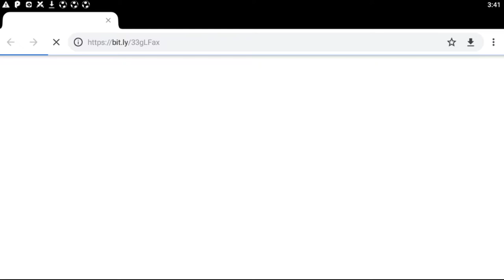Age of Apes Прохождение и советы по игре + Как играть в Age of Apes. Подсказки в игре Age of Apes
Age of Apes Прохождение и Подсказки по игре + Как играть в Age of Apes + Карта и подземелья в Age of Apes + Подсказки и Секреты в игре Age of Apes, Возраст Обезьян

📹 Создал новую игру в игре Age of Apes. Совет какая лучшая орда в Age of Apes? Лучшая Орда Age of Apes

Всем привет, в этом видео Max Risk расскажет вам Лучшая Орда Age of Apes: К какой Орде присоединиться? Age of Apes - это последняя игра от tap4fun, посвященная построению базы.

Age of Apes Прохождение и Подсказки по игре
Новая игра Age of Apes вышла в конце июля 2020 года и уже сумела поразить огромное количество игроков. В первые дни игру скачали больше 500.000 человек и более 10.000 комментариев от пользователей!

С первых минут игры Age of Apes мы понимаем, что попадаем в мир обезьян. После тяжких событий в мире в живых остались только обезьяны, поэтому в игре начинается эпоха обезьян. Обезьяны подумали, что луна на небе это огромный банан и необходимо запустить ракету в космос, чтобы добыть бананы. Будет серьезная борьба между ордами обезьян, вам потребуется выбрать орду и развиваться вместе с ней.

Как играть в Age of Apes?
Вы вступили в орду и перед вами появился небольшой форт пост, это ваше убежище, где предстоит собирать армию, улучшать технологии и возводить новые постройки для мирового господства.

ВАША ЦЕЛЬ: Победа в космической гонке.

Стройте здания, улучшайте их, проводите исследования в лаборатории, обучайте войска и приступайте к исследованию мира. На карте около вашего форт поста будут находиться другие игроки, а также разные мутанты, супермаркеты и свалки.

ВАЖНО! Первую неделю у вашего города будет защита, вплоть до 10 уровня городского совета (Защита пропадет, как только вы получите 10 уровень городского совета или пройдет срок защиты).

Супермаркет—Отправившись в эту локацию, вы будете получать пищу для обезьян.
Свалка—хлам, оставленный человечеством, стал для обезьян главным источником железа. Здесь вы можете получать важный ресурс-железо.
Мутанты/Воители—это сильные существа, за которых вы будете получать особые награды при победе.

Герои и их различия

В начале развития вам выдается герой, с которым вы будете ходить на битвы и сборы ресурсов. Каждый герой имеет навыки и таланты, Увеличивайте опыт героя за счет участия в сражениях и повышайте его навыки и таланты. С каждым уровнем будет расти его мощь.

Герои могут быть простыми (Синими), эпическими (Фиолетовыми) и легендарными (Золотые). Не забывайте повышать звездный уровень героя, чтобы повышать опыт дальше.

Вы можете начать развивать героя по 3 направлениям:

Стрелки—каждый талант будет увеличивать мощь стрелков, развивая атаку, скорость, здоровье и другие способности.
Сбалансированный—увеличивает атаку войск, здоровье, скорость сбора ресурсов, защиту и другие таланты.
Быстрая скорость передвижения—будут увеличиваться способности увеличения скорости передвижения, атаки, защиты войск и другое.

Каждый игрок выбирает свой путь развития своего героя. Познакомьтесь с каждым талантом, чтобы понять для себя будущий стиль игры.

Карта и подземелья в Age of Apes

На карте вам часто будут встречаться разные локации. При исследовании мира будут появляться «Входы в подземку«-обязательно их осматривайте направляя разведчиков. Также будут появляться «Обломки ракеты«, собирайте с них ресурсы, армию и другие полезные награды.

Белые мутанты-Плохие обезьяны, они вылезают из-под земли и нам приходится с ними сражаться. За победу можно получить награды в виде ресурсов (железо и пища), ускорители, опыт для героя, батарейки, Алюминиевые банки, диски CD.

Гигантопитек-Огромные обезьяны, на которых желательно ходить поход из альянса. Возможные награды: Опыт героя, Чипы, Алюминиевые банки, Литые пластины, Сундук большой обезьяны, Диски CD.

Подсказки и Секреты в игре Age of Apes

Постоянно исследуйте мир с помощью здания «Голопроектор», выбирайте его и нажимайте на кнопку бинокля чтобы разведчики летали по миру и находили новые локации с наградами.
Собирайте награды со всех вкладок, их очень много, поэтому в начале игры эти награды помогут вам быстро развиться.
Вступайте в активный альянс, чтобы участвовать в разных событиях с наградами. Члены альянса могут помогать вам в ускорении улучшения зданий, лечения войск и исследованиях.
Постоянно улучшайте героя, чтобы водить большую армию и с легкостью побеждать врагов.
Для быстрого развития старайтесь ускорять время исследования в лаборатории, улучшения зданий и роста числа войск. Это поможет вам быстрее собрать и получить награды в мире на раннем этапе.
Входите во вкладку «Предметы» в правом нижнем углу экрана и познакомьтесь с предметами, там хранятся очень важные и нужные ресурсы, ускорители, усилители и другое.
Участвуйте в событиях, нападайте на обезьян, собирайте ресурсы и награды на карте, чтобы стать самым сильным в игре Age of Apes.